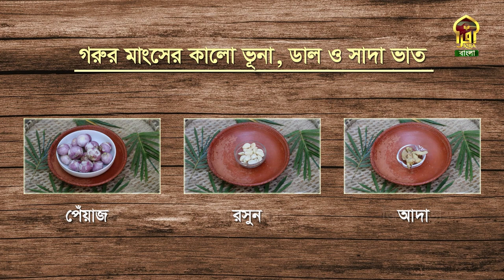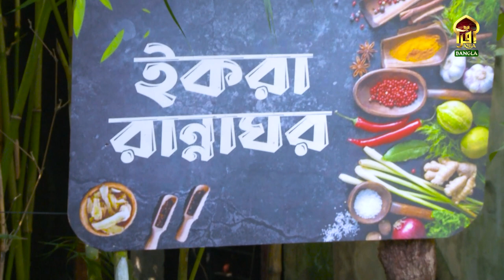IQRA RANNAGHOR || SEASON - 03 || EP - 05